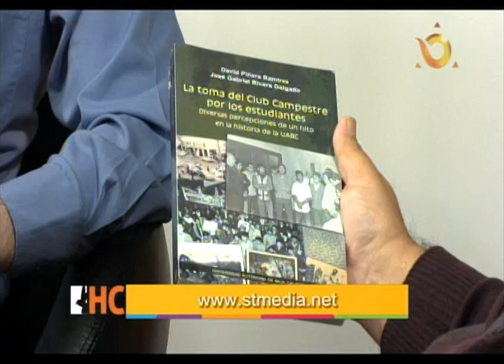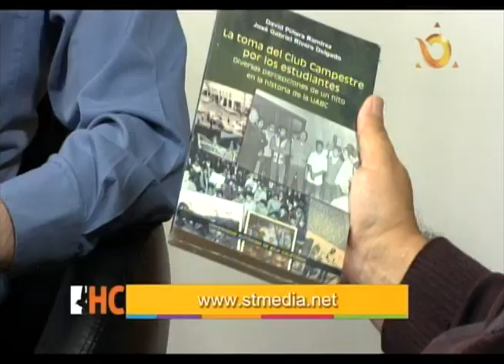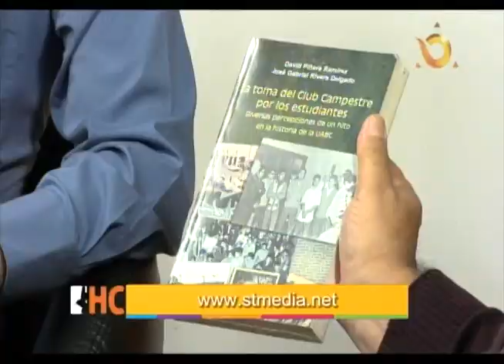HC ent uabc campestre